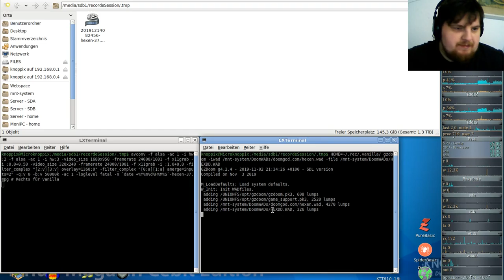Hexen Komplett Vanilla ( in GZDooM ) - #37